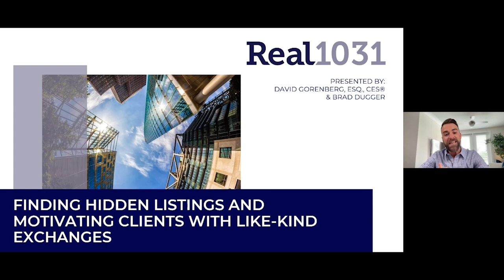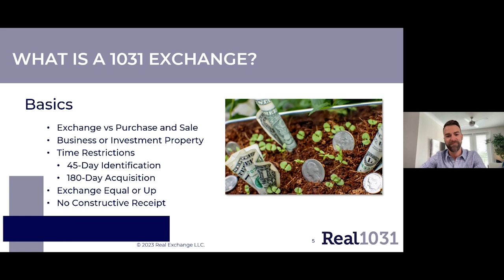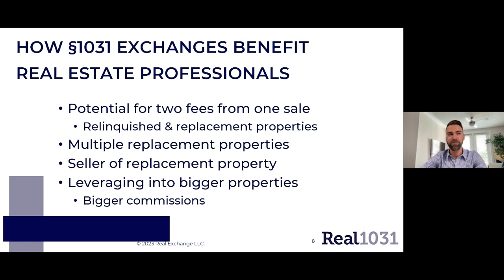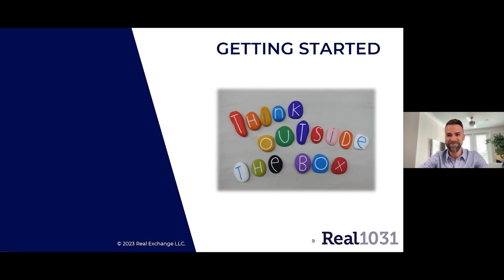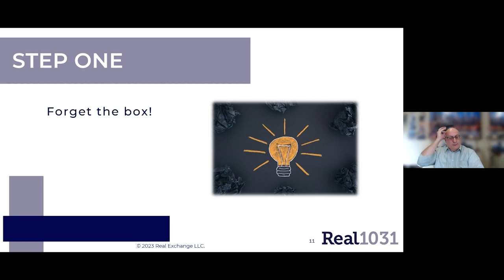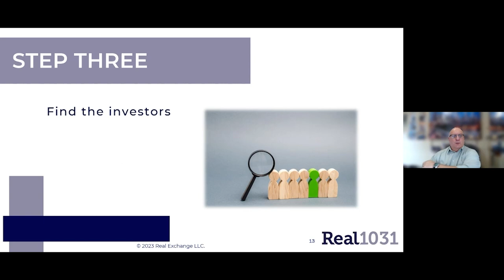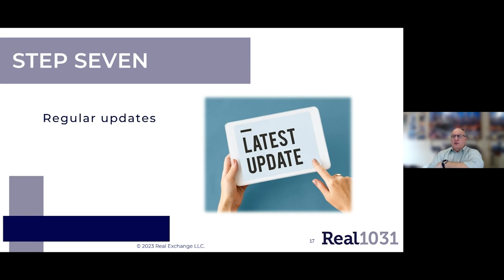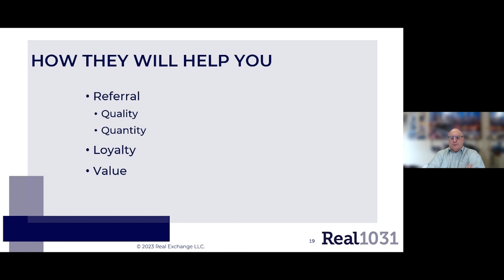Using 1031 Exchanges to Uncover Hidden Listings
The REAL1031 Team starts with a discussion of the basic rules of 1031 exchanges. We then pivot and identify ways to differentiate yourself from the crowded marketplace by leveraging the power of 1031 exchanges for real estate investors.

For more great videos about the 1031 Exchange process, check out our @Real1031 playlist